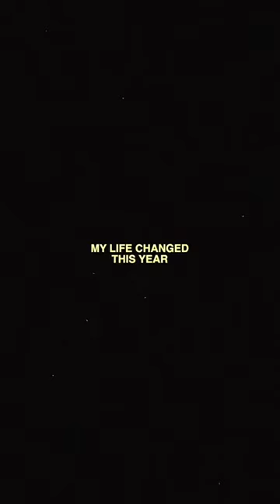Netherlands changed my life 🥰